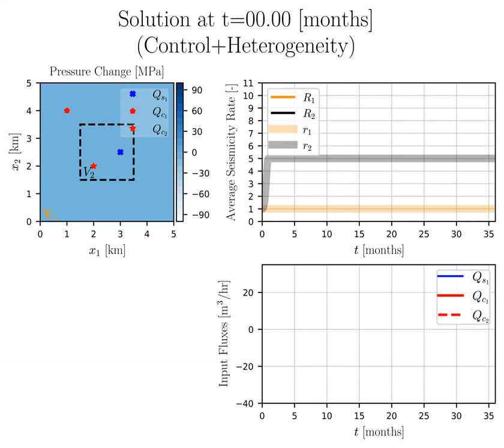Control of seismicity rate over a heterogeneous reservoir under no constraints in the demand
From left to right: Fluid pressure distribution over the reservoir; Regulated by our controller seismicity rate such that to be limited to five times the natural level in region V2 to enhance production and maintained at the natural level  in V1; Evolution of flow rates at wells over 24 months as calculated by the controller in real time.